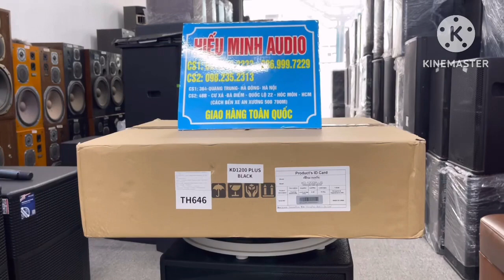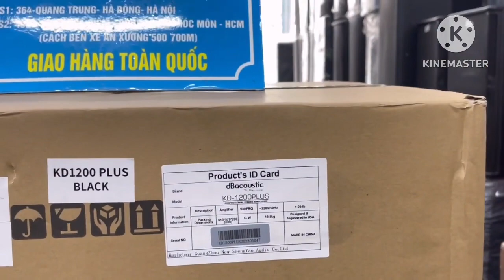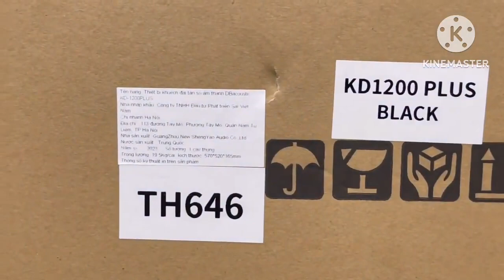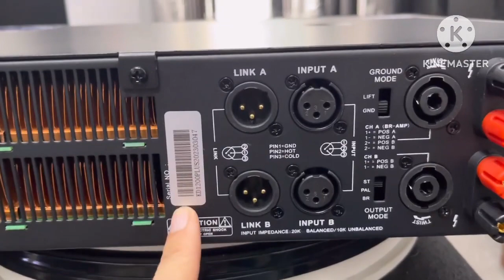Cục đẩy Hay DB KD1200 plus bản 2023 giá cực tốt || LH 0919182233